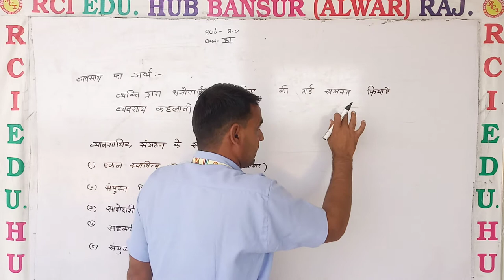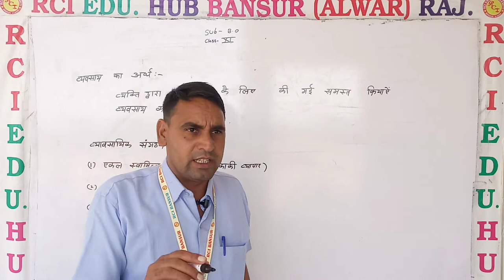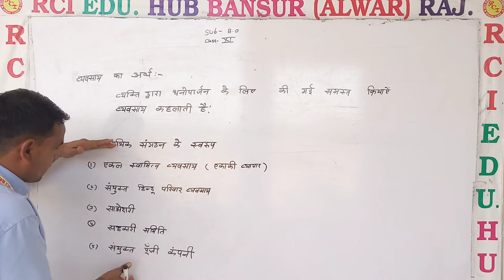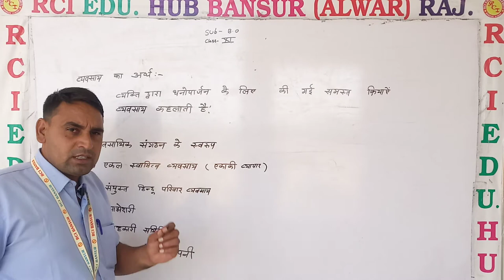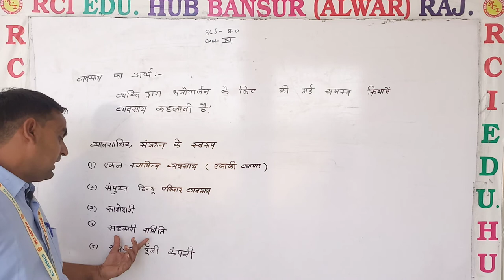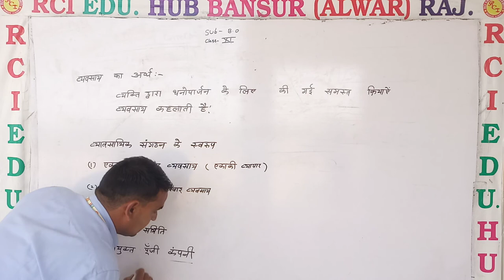व्यवसाय का अर्थ स्वरूप ll Rci Edu. Hub Bansur Alwar Raj. ll by ks sir